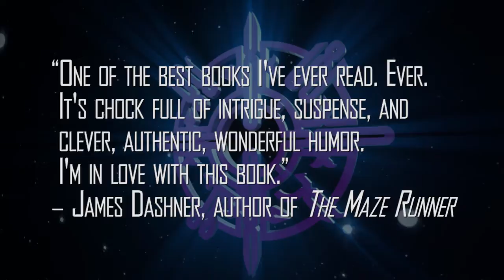Dangerous by Shannon Hale Book Trailer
Maisie Danger Brown just wanted to get away from home for a bit and see something new. She never intended to fall in love with a boy at space camp. And she certainly never intended to stumble into a frightening plot that just might destroy everything and everyone she cares about. But now there's no going back. Maisie's the only thing standing between danger and annihilation. She must become the hero the world needs, before she loses her heart
.. . and her life.